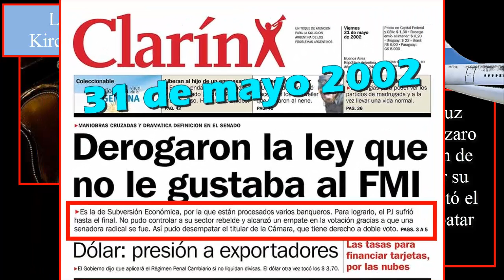LA DEROGACIÓN LEY DE SUBVERSIÓN ECONÓMICA (EN NOMBRE DE LA GOBERNABILIDAD)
Como nos pasó esto; porque nos pasó Porque destruimos el único instrumento legal por el que se podían sancionar las defraudaciones financieras. Porque dejamos caer el último instrumento de represión del delito financiero y vimos como se completaba la malla de protección que tuvo el bloque de poder financiero durante los ’90.
nunca habrá repuestas definitivas pero hay aproximaciones para intentar comprender: Analizar el tratamiento mediatico es analizar una parte central del proceso de nuestra cotidiana existencia tan central como para afirmar que “cada sociedad sabe de sí misma y de su entorno, del mundo al menos en gran parte, si no en todo, por los medios, de comunicación”

Lo que vino era  una cadena de chantajes. Los medios repetian que el El FMI dice que nos caemos del mundo, el gobierno nacional le decía a los gobernadores que se puede caer. Los gobernadores trasladan las presiones hacia los senadores y en esta sucesiva cadena de extorsión donde parece que se cae el mundo, en realidad lo que se cae es la posibilidad de crear un país en serio y democrático legislando sobre la base de la extorsión política

Hay un excelente ensayo llamado LOS MEDIOS DE COMUNICACIÓN EN LA CONSTRUCCIÓN DE ACTUALIDAD. UN ANÁLISIS DE LA PRENSA GRÁFICA ARGENTINA María Candelaria Sgró Ruata y Víctor Guzmán que explican cómo la prensa gráfica argentina puede construir condiciones de aceptabilidad de un acontecimiento político con fuerte impacto social. Como preparó a la opinión pública para hacerte mansamente una derogación de una ley cuya consecuencia fue la impunidad de banqueros empresarios y ex funcionarios  que se encontraban procesados por esa ley.
El estudio trata de analizar el papel de los discursos mediáticos y sus relaciones con el funcionamiento formal de nuestras democracias,. Los investigadores seleccionan y hacen seguimiento de la "Derogación de la ley de Subversión Económica" como acontecimiento construido por los medios gráficos argentinos. Toman Clarín, Página 12 y La Nación en el año 2002. Fue por la derogación de la ley de Subversión Económica, (año 2002) DONDE SE PERMITIÓ LA IMPUNIDAD DE BANQUEROS QUE LES ROBARON 66.000 millones de dólares a los ahorristas.
Fue una de las tantas exigencias que el FMI le hizo a Duhalde a cambio de una ayuda financiera que jamás le entregó y tan clave resultaba esa votación para Duhalde que el entonces presidente había deslizado la posibilidad de renunciar si no salía. Lo volvió afirmar cuando se derogó la ley.

Muy atrás quedó la promesa que Duhalde formuló frente a la Asamblea Legislativa de investigar y castigar a los responsables del vaciamiento económico.
Al justicialismo le costó mucho, pero al final el retiro del recinto de la senadora radical por Río Negro, Amanda Isidori, fue la llave que necesitaban para facilitar la insistencia en la derogación de la ley 20.840.
Los radicales votaron en contra, pero “en aras de la gobernabilidad” no dejarían caer la derogación. De lo contrario, se hubieran ido del recinto sin dar quórum.
El resultado final fue un empate en 34 votos. Esto obligó al presidente del cuerpo, Juan Carlos Maqueda, a desempatar. El justicialista repitió su votación y sus colegas de la bancada se abrazaron cuando anunció la supresión de ley que exige el FMI como una de las tantas condiciones para firmar un nuevo acuerdo de asistencia financiera.  Amanda Isidori seguramente no será recordada como aquella Amanda que el poeta y músico chileno Víctor Jara describió con tanta ternura.